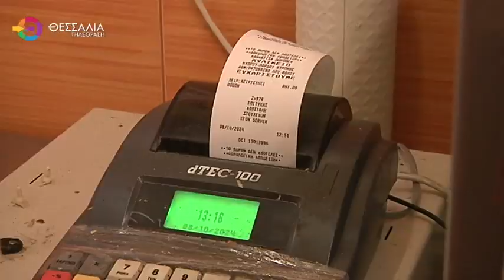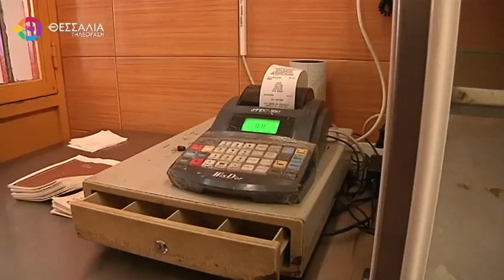ΣΕ ΑΦΑΝΙΣΜΟ ΟΔΗΓΟΥΝΤΑΙ ΤΑ ΣΧΟΛΙΚΑ ΚΥΛΙΚΕΙΑ ΤΗΣ ΜΑΓΝΗΣΙΑΣ 08 10 2024